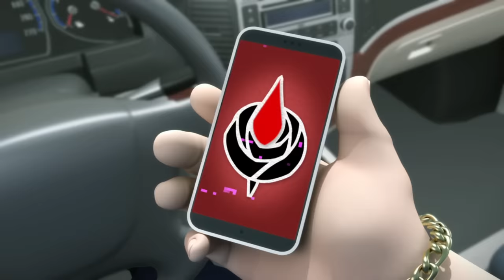MIRACULOUS | 🐞 AKUMATIZED #2 😈 | SEASON 3 | Tales of Ladybug and Cat Noir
Hawk Moth is a mysterious villain who has the power to create new super-villains with his Akuma, which are butterflies that he corrupts with his dark power. He preys on people who are at a point of weakness and appeals to their negative emotions, such as fear, sadness, anger or jealousy. In exchange for granting them powers to exact revenge on those who have wronged them, he asks his villains to steal Ladybug and Cat Noir's Miraculous for him, so that he may use both to gain immense power. He possesses the Moth Miraculous. Long believed to be lost, its original purpose is to create superheroes, but because Hawk Moth has it, he is able to use the power of both Miraculous and its Kwami for his plans.